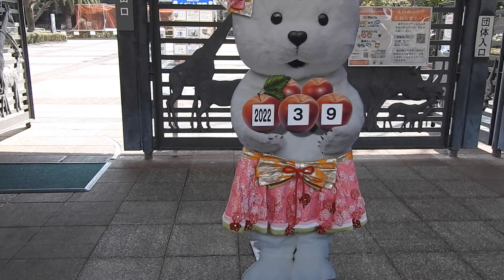しろくまピースのウキウキお出迎え♪とべ動物園にて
しろくまピース（ホッキョクグマ）はこの日は昼頃まで寝ておりました。よく眠ることがピースが若々しい原因なのかもしれません。遠足シーズンで多くの学生が来園してピースは目を覚ましてからお出迎えの様子。柵にしがみついて嬉しそうに外の様子を見ておりました。来園者が多いとピースはいつも嬉しそうな表情になります。プールでスタンバイしている間も後ろを何度も振り返り外の様子を気にしています。プール前から真っ白でモフモフしている美しい毛並みにうっとりしてしまいます。
2022年3月9日、とべ動物園にて。